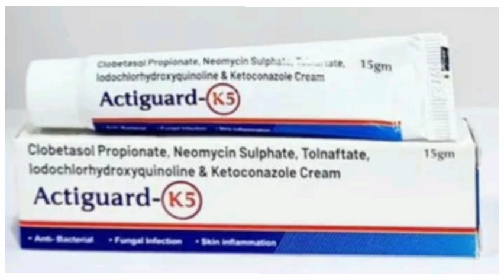Actiguard K5 Cream